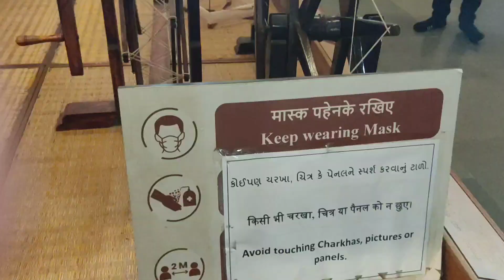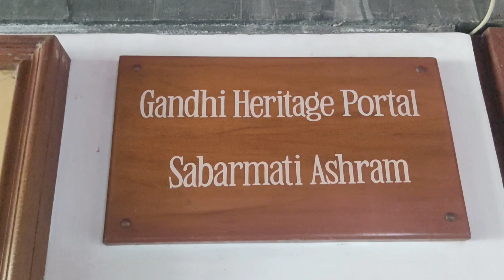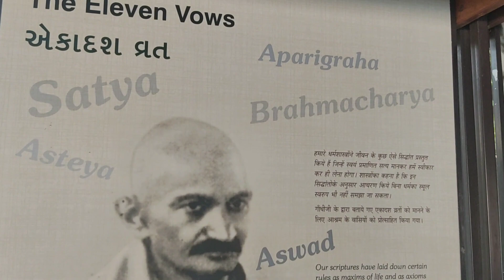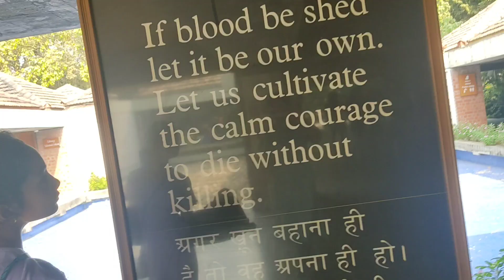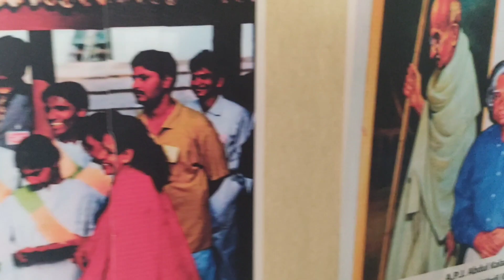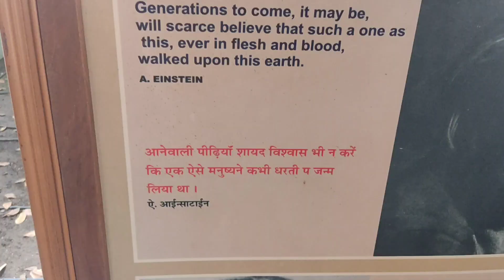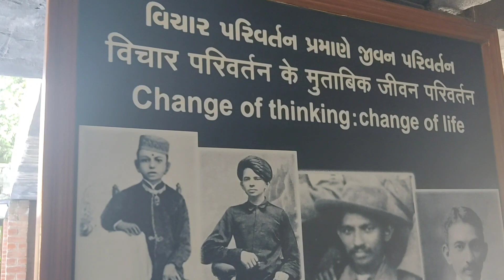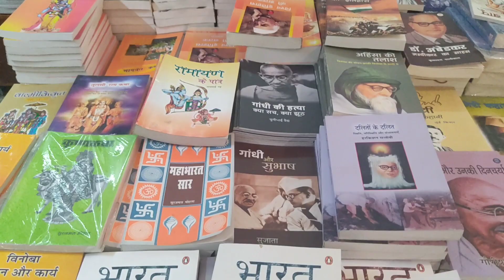शाबरमती आश्रम की झलक,pahadi life style pushpa bisht wadda pithoragarh